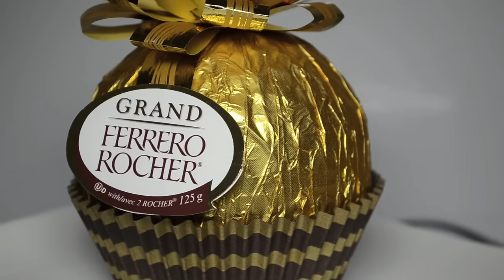Giant Ferrero Rocher Chocolate - Runforthecube Food Review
Grand Ferrero Rocher Chocolate - Runforthecube Food Review